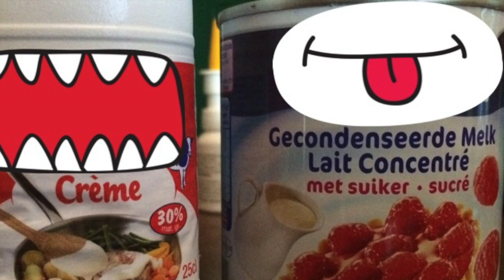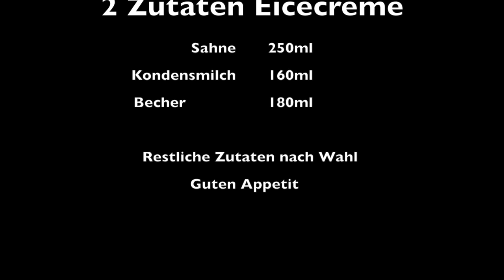2 Zutaten - Eiscreme ohne Eismaschine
Für 6 Becher (180ml)  Eiscreme

250 ml Sahne
160 ml Kondensmilch

Geschmacksrichtung:

Keckse / Schokolade / was immer ihr wollt

Zubereitung:
Nach dem die Sahne steif geschlagen ist die Kondensmilch langsam zuführen.
Sahne in Becher füllen , Geschmacksrichtung zufügen.
6 Stunden ins Gefrierfach stellen.